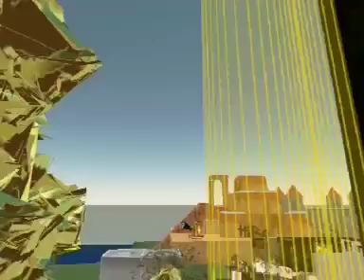Show #19 - Part 2